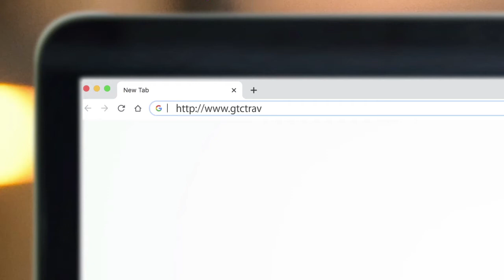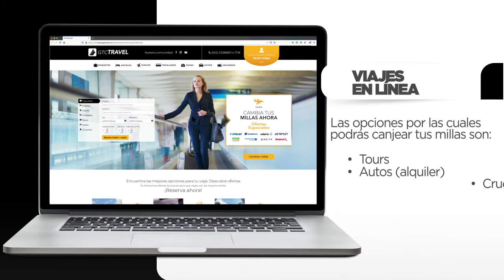GTC Travel opciones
¡Conoce la nueva plataforma GTCTravel y descubre una nueva forma de viajar!